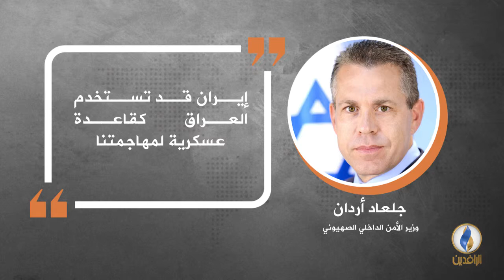في دقيقة .. أبرز التصريحات الصحفية ليوم الاثنين